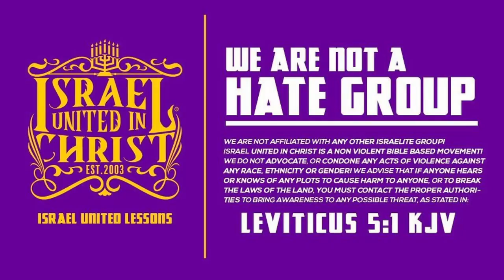Why Do Our People Love Sin And Lies?